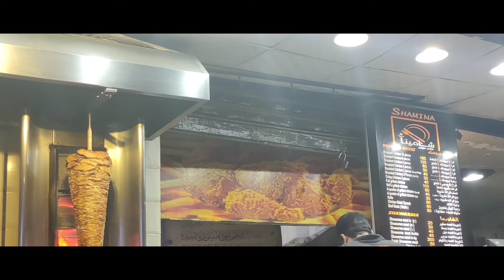Egypt Hurgada Evening 3